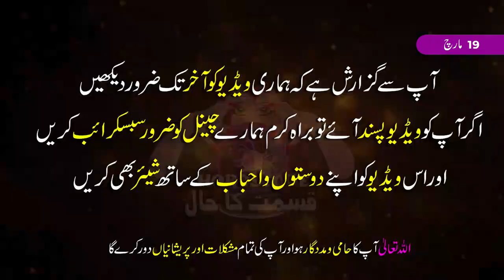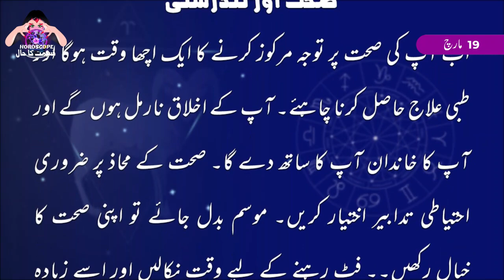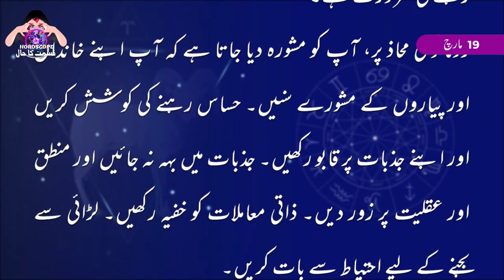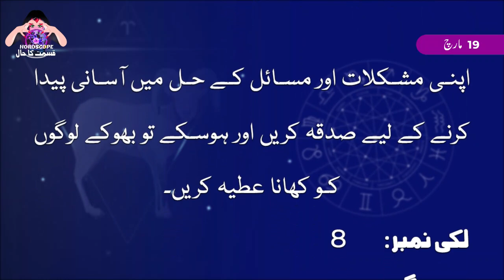Aj Ka Din Kaisa Rahe Ga | Aries Daily Horoscope | Horoscope Today | 19 March 2023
19 March 2023 مارچ | Daily horoscope | Aj ka Din Kaisa Rahe ga | Aaj ka Din Kaisa Rahe Ga Sitaroon ki Roshni Mei | Horoscope For Today | Burj Hamal 19 March 2023

daily horoscope
capricorn today
sagittarius today
astrology today
libra today
msn horoscope
aries today
daily horoscope today
aquarius today
free daily horoscope
virgo today
taurus today
daily horoscope in urdu
horoscope tomorrow
daily love horoscope
prokerala horoscope
scorpio today
gemini today
pisces today
daily astrology
capricorn horoscope tomorrow
capricorn tomorrow
capricorn daily
everyday horoscope
aries daily
libra tomorrow
ganesha horoscope
asiaone horoscope
aries tomorrow
virgo tomorrow
aquarius tomorrow
taurus horoscope today love
taurus tomorrow
sagittarius tomorrow
huffpost horoscope
cancer today
astroyogi horoscope
leo daily
pisces tomorrow
aquarius today in urdu
zodiac today
todays horoscopes
horoscope cafe
ganeshaspeaks horoscope
gemini weekly
birthday today horoscope
astrolis horoscope
astrotwins horoscope